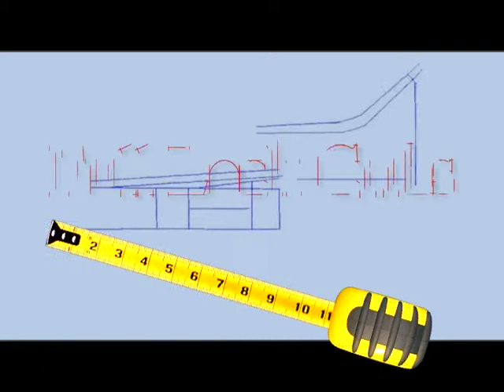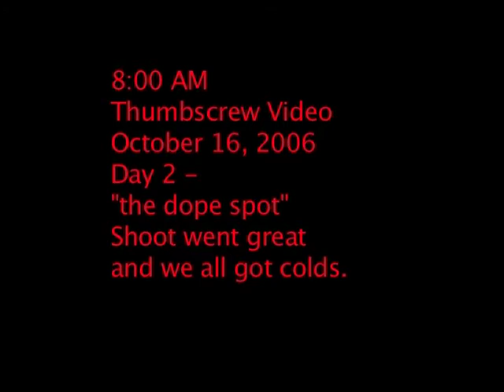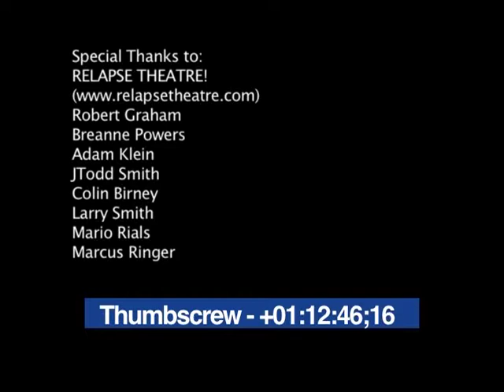Making of the Thumbscrew — "AIM Plays a Big Role in Her Life" Music Video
From the This Ain't Your Mom's Hardcore Vol. 2 DVD produced by Full Lock Media. Not mine, ripped from the disc.